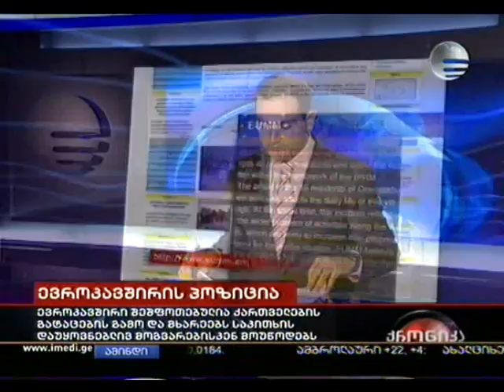27.10.2009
ზბიგნევ ბზენსკი ქართლ-რუსულ ომზდე საუბრობს